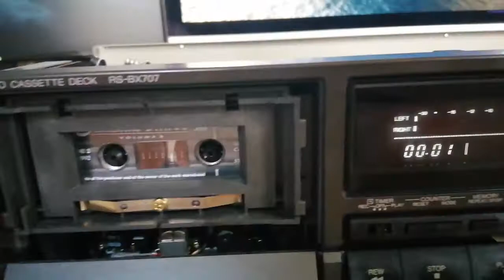Technics RS-BX707 not working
Sadly, a just the other day purchased Technics RS-BX707 für 30€ stopped working after 2 Days. No Playback, FF/RW. A quick check was not successful.